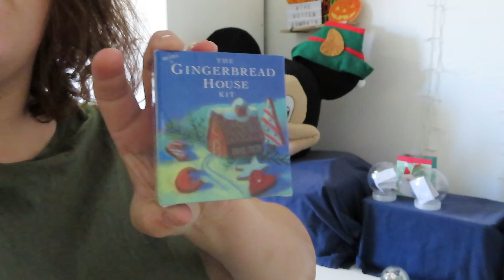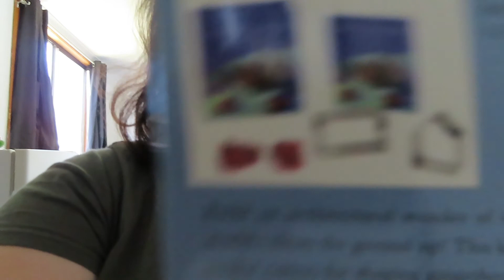VLOGMAS DAY 3/Mocha needs style!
Let’s try to get this channel some more subs! I will try my best to upload for everyone weekly.